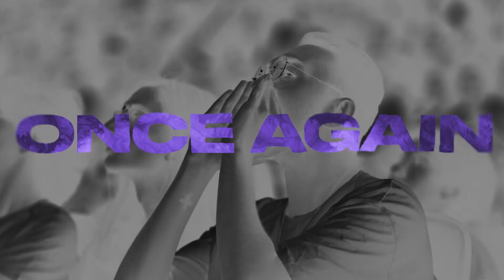VCT Americas Final Four - What it would mean to Qualify for Madrid | Valorant Esports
Valorant Lore Playlist This is VCT Americas' final four teams and only two will make it forward. We will discuss what it would mean for each to qualify and what it would mean if each fail to make it Masters Madrid.

Timestamp
00:00 Intro
00:12 NRG
02:10 Loud
04:30 Evil Geniuses ( EG )
07:15 Sentinels ( Sen )